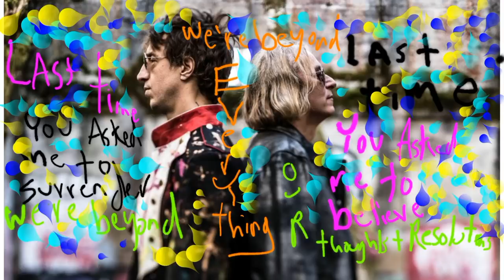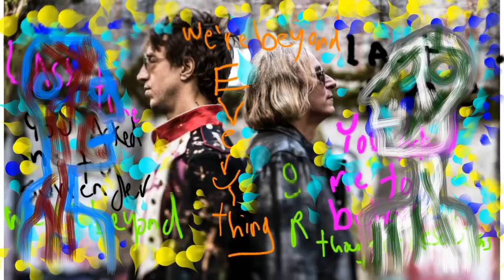Arthur Buck - "I Am The Moment"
From the album 'Arthur Buck,' available June 15

Arthur Buck is Peter Buck and Joseph Arthur
Animation/painting by Joseph Arthur
Photography by Dean Karr